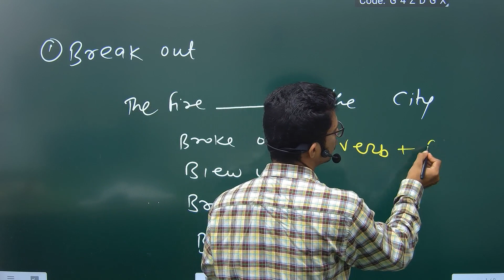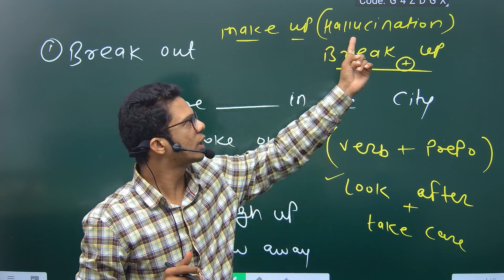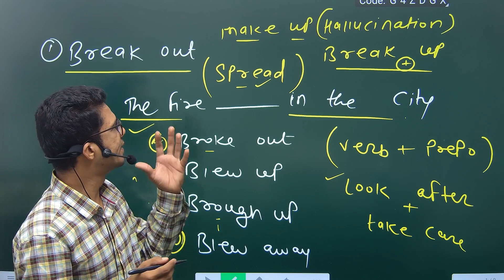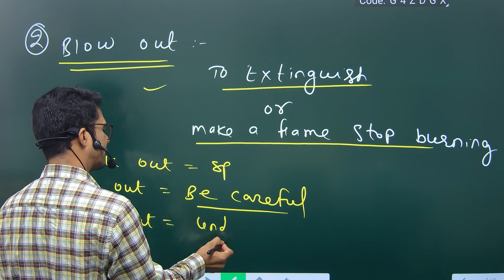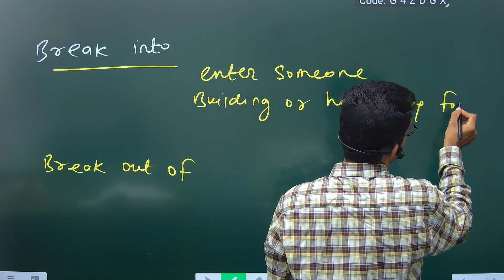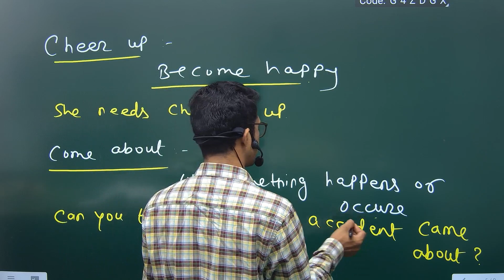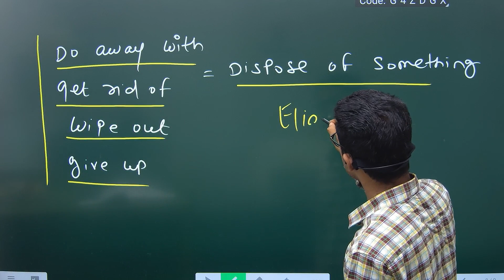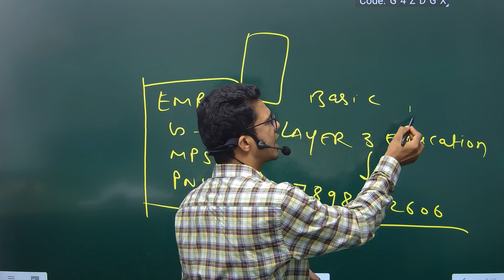10 Most Important Phrasal Verbs I EMRS , MPTET , UP, TGT PGT I